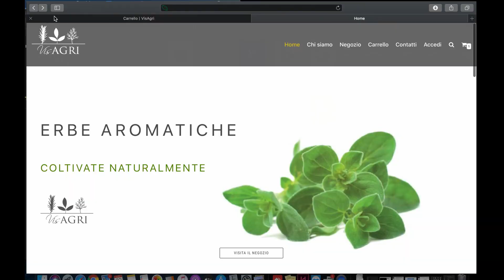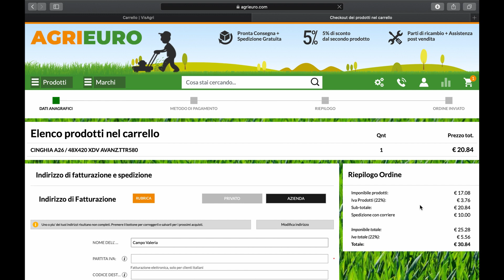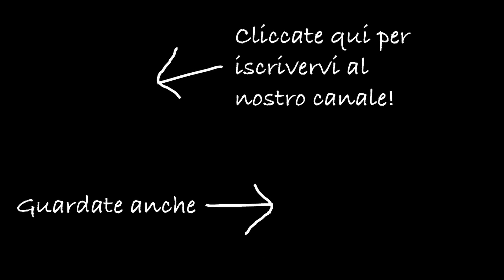Pulizia e manutenzione cinghie del trinciaerba Ginko TT 680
Diamo una pulita al trinciaerba Ginko TT 680 di @AgriEuro e vediamo in che condizioni sono le cinghie